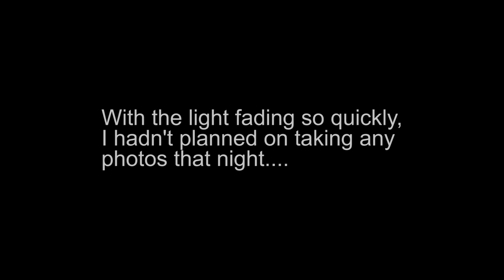Travel Photography | Wild Camping in Brecon Beacons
Travel Landscape Photography Vlog :: Wild Camping in Brecon Beacons

Wales has always been unpredictable when it comes to the weather. The few days I went were no exception. Check out my vlog showcasing the beauty Breacon Beacons' landscape has to offer.

Jump to the photos

Photo #1 - 1:55
Photo #2 - 3:40
Photo #3 - 8:30
Photo #4 - 8:39
Photo #5 - 11:03

Camera equipment

Canon 700D
Canon 10-18mm STM
Canon 18-55mm STM
Canon 55-250mm STM
XCSOURCE Carbon Fiber Tripod
HOYA 67mm HD CPL
HOYA 67mm PRO ND1000
Lowepro Pro Runner BP 350 AW II

Shot using

Small Joby Gorillapod